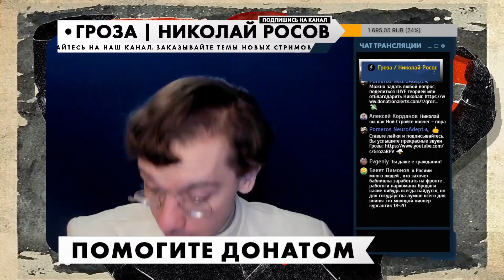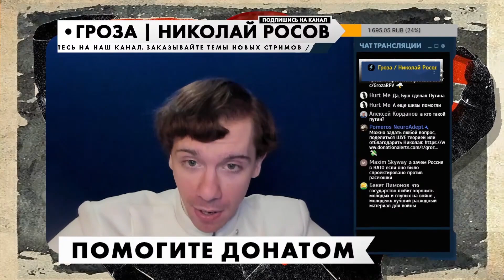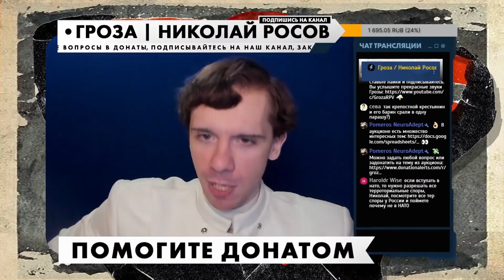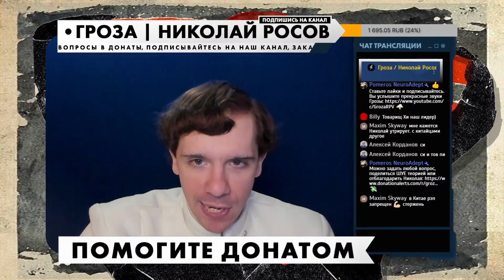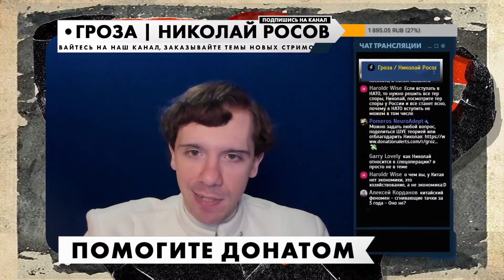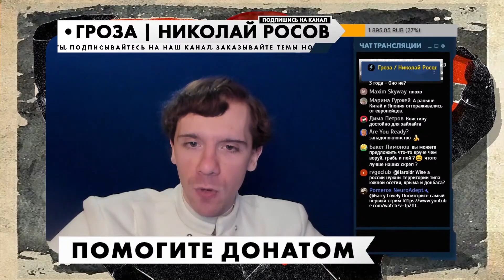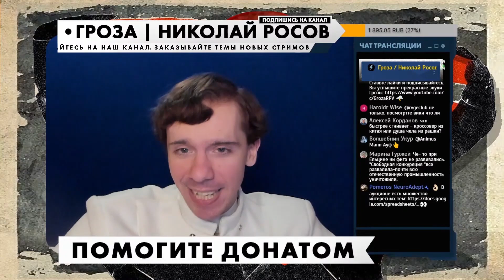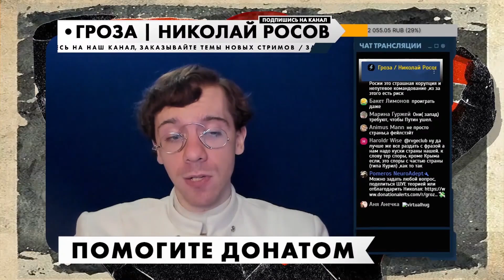НАТО спровоцировало войну? | Николай Росов